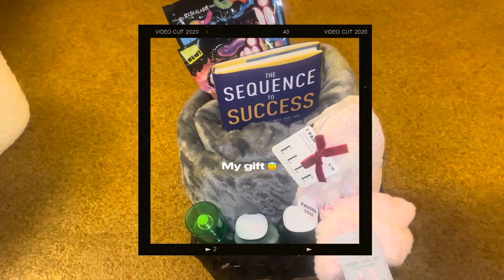VLOG: Thanksgiving, Packages, Skin care & more…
Hey guys, enjoy this fun weekly vlog in my life!